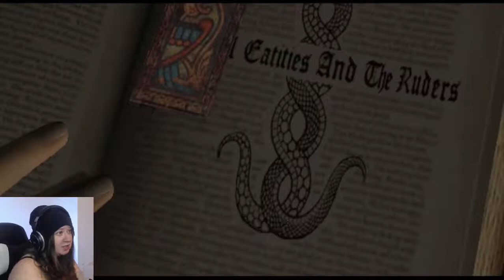LET'S GO HAMMER BRO! | Clock Tower 3 - Part 2